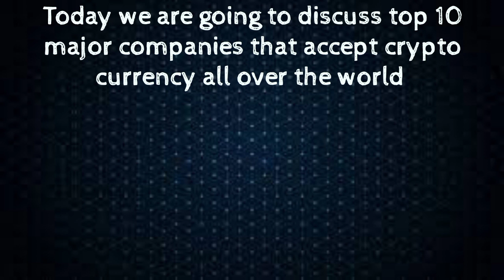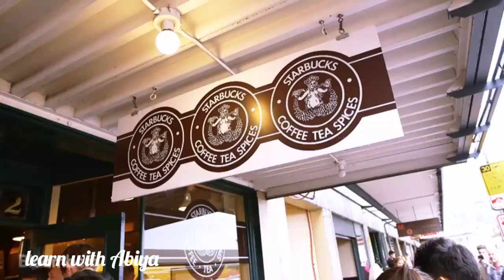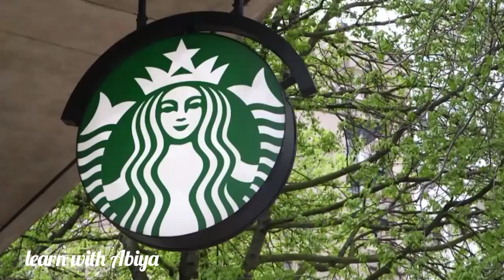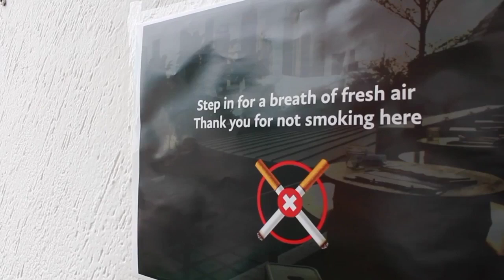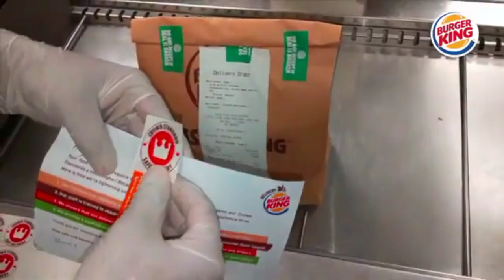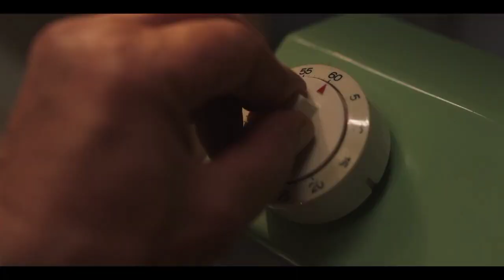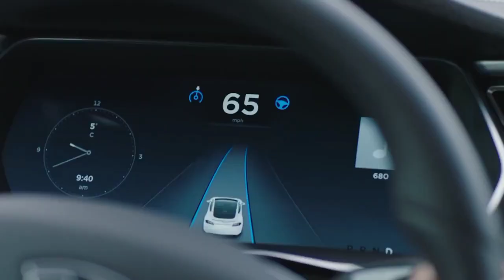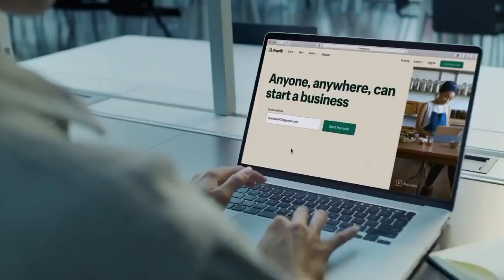Top 10 major places you can use Crypto currency all over the world 2022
Hello guys,
This video about top 10 major  places you can use Crypto currency all over the world 2022

Places where can use Crypto currency
KFC advertisement
Shopify advertisement
Microsoft advertisement
Starbucks advertisement
TESLA advertisement
Amazon advertisement
WishQue advertisement
Pizzahut advertisement
Burger king advertisement

Keywords-
Places where can we use Crypto currency all over the world 2022,
Major places you can use Crypto currency 2022,
KFC, Pizzahut, WishQue, Microsoft, PayPal, Starbucks, Amazon, Tesla, Shopify, Burger king

Background voice by madushi and eshani

My channel